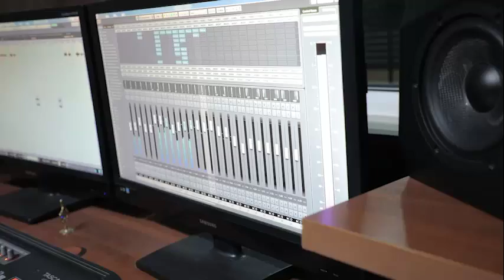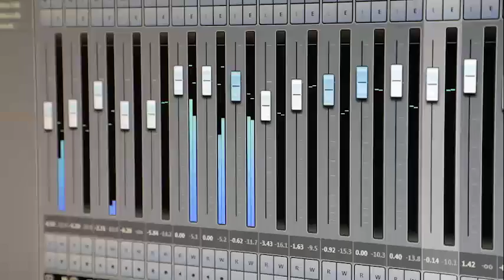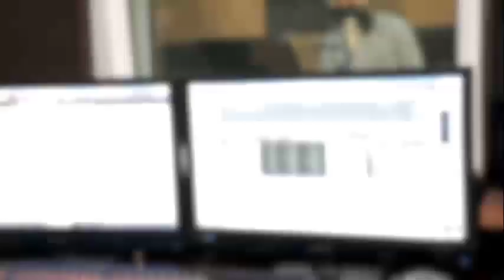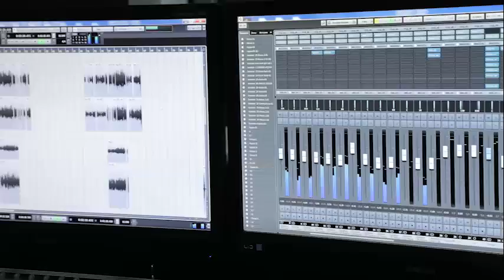SHOXRUX FT. TIMUR RAKHMANOV - INTERVIEW